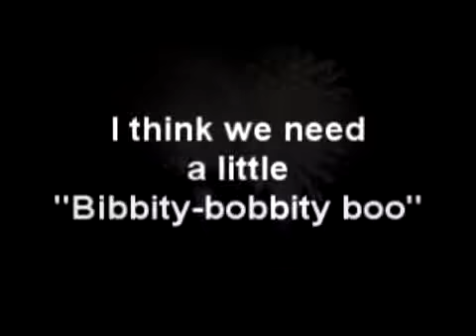JET Vlog #13 - Fireworks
August 1st

Toyama fireworks festival!!